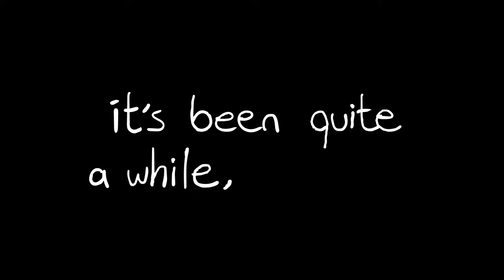FNF : Mr. Fingers (EXPO 3 TRAILER)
Funkin 3xpo trailer we made for our salad boyo's FNF mod!!
Get excited for november... 🥄
But don't get too excited either there's only like 3 songs-

Funkin Expo 3 :

- V1 CREW -
Aighty - Director, Artist, Musician
CA8H 15 - Animator
Yama Haki - Musician
Waldo - Coder
JustJasonLol - Coder
riley_marini - Salad's VA
UltraGamerJay - Playtester, Getting the VA